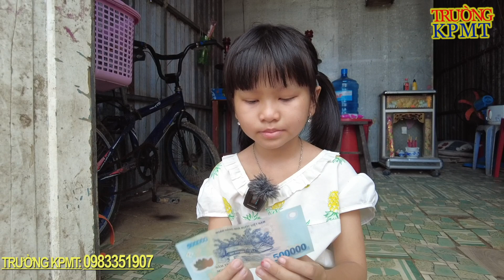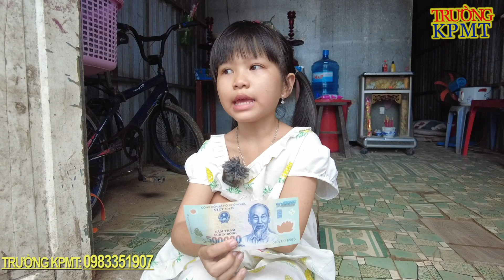NHÓI LÒNG NHÌN BÉ GÁI ĐÊM NÀO CŨNG MƠ THẤY MẸ Ở "PHƯƠNG TRỜI XA". MẸ ĐÃ "RỜI BỎ" BỐN CHA CON/TRUONG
Kênh youtube TRƯỜNG KPMT là cầu nối giúp đỡ các hoàn cảnh khó khăn, là nhịp cầu nhân ái, kết nối yêu thương giữa các MTQ với các mảnh đời bất hạnh.
© Bản quyền thuộc về TRƯỜNG KPMT
© Copyright by TRƯỜNG KPMT ☞ Do not Reup